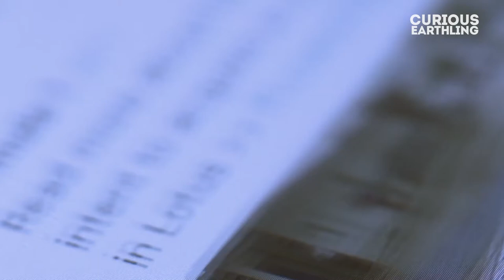Why Are We Addicted to Social Media? | Explained in 30 Seconds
Why Are We Addicted to Social Media? Did you know that there is a small science behind the social media addiction? To make things short and crisp, this video will explain it in 30 seconds.

It’s either you or could be someone you know, they can’t stop using their smartphone, scroll down the newsfeed of Facebook, post statuses on Instagram, use Snapchat, Tweet in twitter and so on. Understand the science in 30 seconds.

In this video, we will explain within 30 seconds on the incident of the eclipse that stopped a war?

The 30 Second Series: Recent Microsoft survey states that Human attention span is down to a few seconds. With the idea in my mind, we thought we could give out explainer videos about everyday doubts, knowledge, facts within 30 seconds.

Instead of going all the way deep down to the science, you will learn the answer in a very short time. Which will give you time to read and explore more topics.

If you want a detailed explainer, please comment out. We shall make one.

Thumbnail Image Credits: Makyzz/ Freepik
Image and Video Credits used in the Video: Videvo and Pixabay
If there are any copyright please, comment or message before taking any further steps.
Immediate action from our side will be taken.